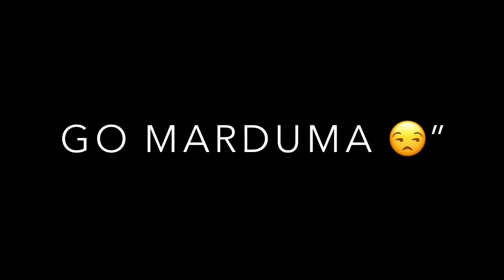Black screenvideo iMovie status balochi song shahjan dawodi song